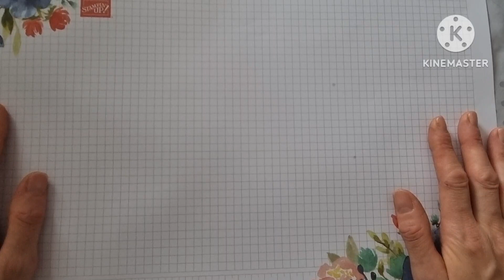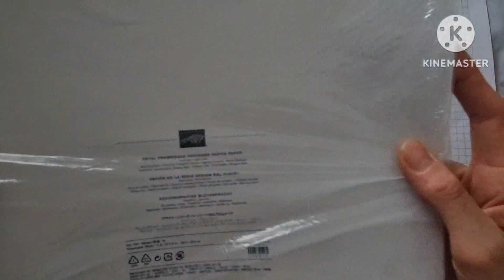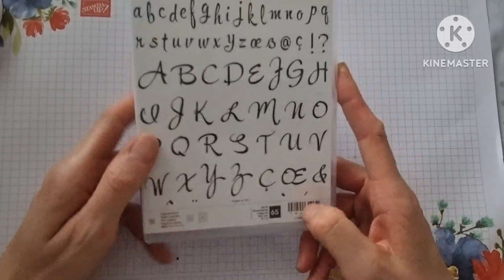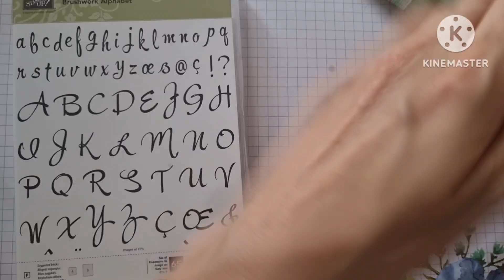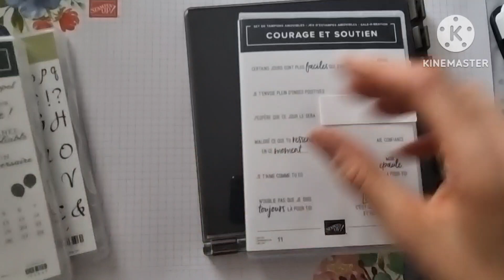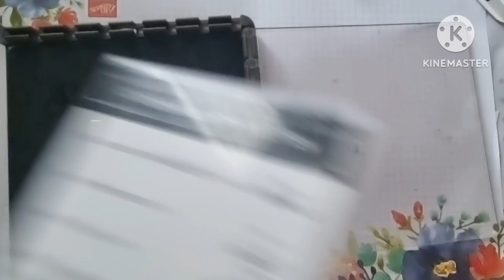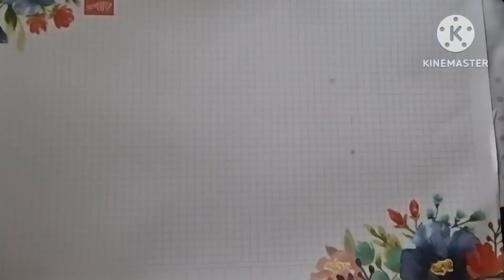tuto carte octobre rose